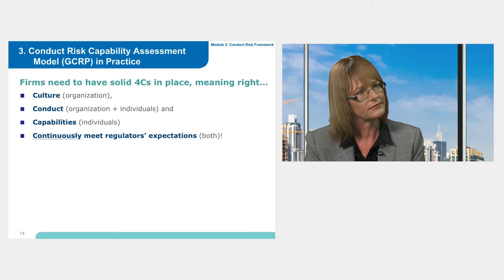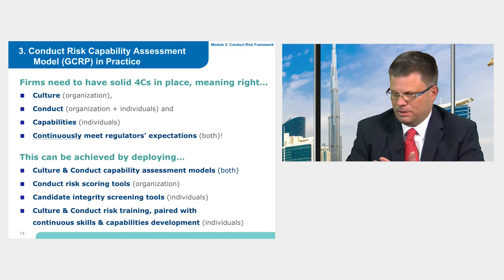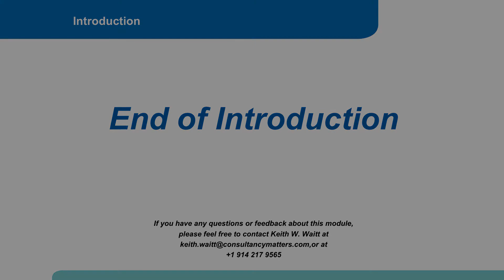Intelligent Insights: Conduct risk management (short)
Brief course introduction for Conduct risk & Culture management course (shorter intro).